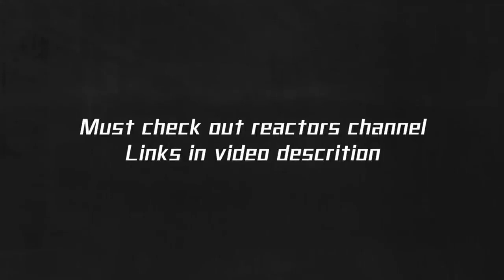Amazing CGI！Assassins of Kings!! The Witcher 2 Intro Cinematic Reaction Mashup